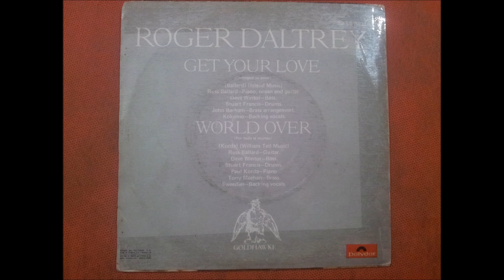ROGER DALTREY.(GET YOUR LOVE.(CONSEGUIR TU AMOR.)(7''.)(1975.)